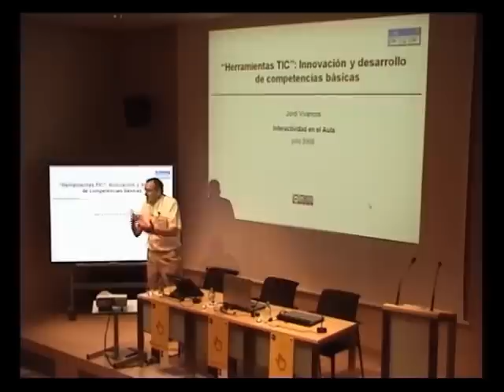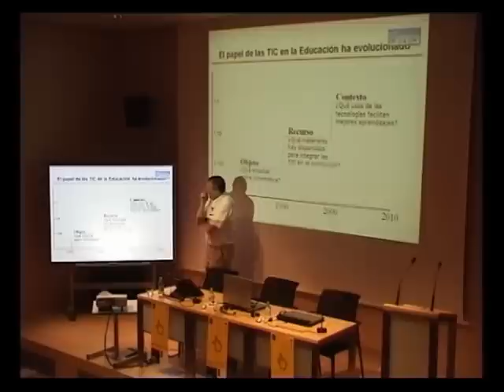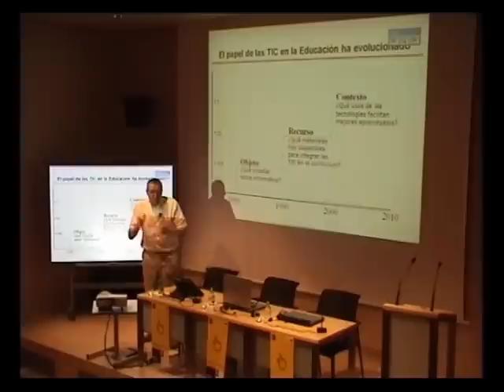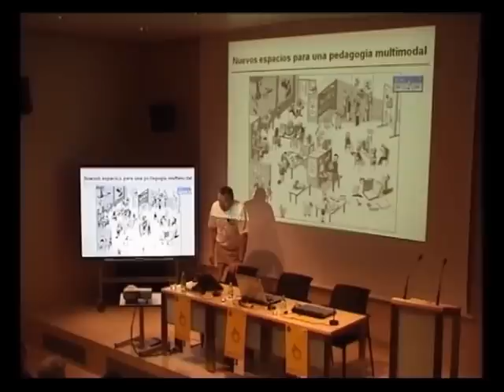Interactividad en el aula 2009. Resumen ponencia Jordi Vivancos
Ponencia completa en Canal CITA Resumen de la ponencia 'Herramientas TIC: Inovación y desarrollo de competencia básicas", de Jordi Vivancos, en la 'Interactividad en el aula 2009', celebrado en el CITA de Fndación Germán Sánchez Ruipérez, 06/07/2009.